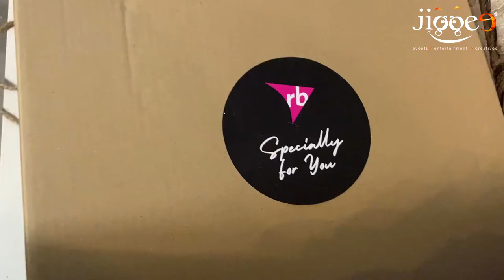Swag Bags for Virtual Conferences | JIGGEE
A customized swag gift box we packed and shipped it off prior to a recent international virtual conference, with many cool items included in each swag box, from a book, a wireless headset, a premium face mask, a bottle of wine with a matching wine glass, and a slew of organic goodies like brownies, pop corn, cookies, cereals amongst other items. We packaged with a matching thematic message to each of their employees.